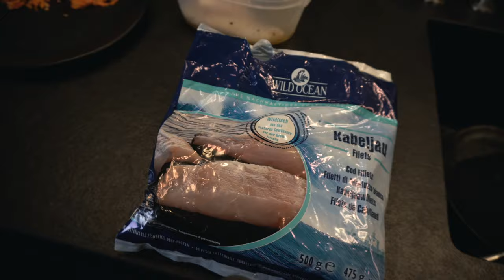CO JEM W CIĄGU DNIA - CAŁY DZIEŃ JEDZENIA W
Dzień pracy zdalnej w domowym biurze to idealna okazja do pojadania. Zobacz co robię, aby temu zapobiec.

Dla pierwszych 8 osób które, napiszą komentarz mam kod do testów płatnej wersji aplikacji
➡ Pierwsze 3 osoby otrzymają:  kod na 30 dni abonamentu Fitatu Premium
➡ Kolejne 5 otrzyma kod na 7 dni abonamentu Fitatu Premium

Dzięki, Michał!